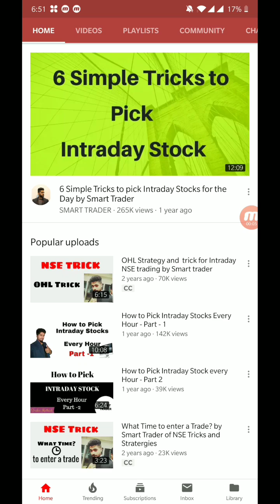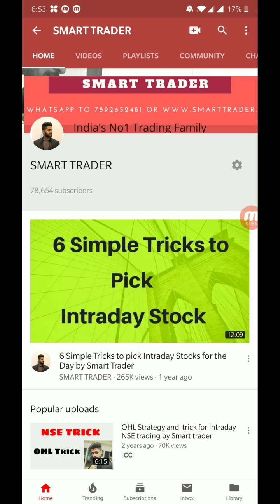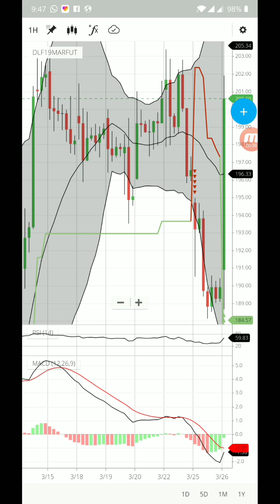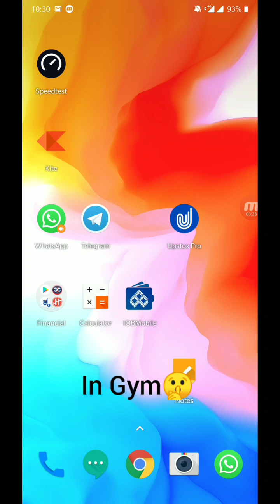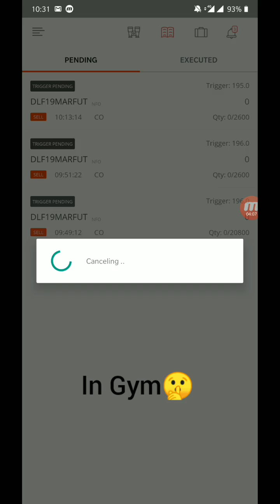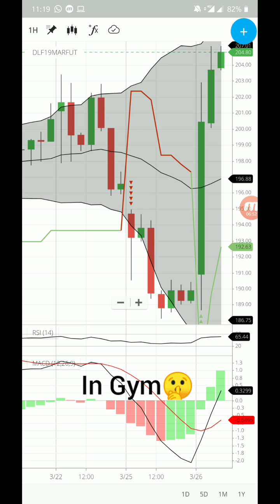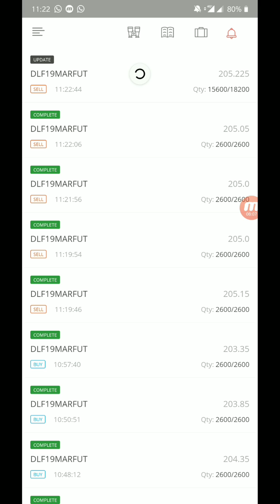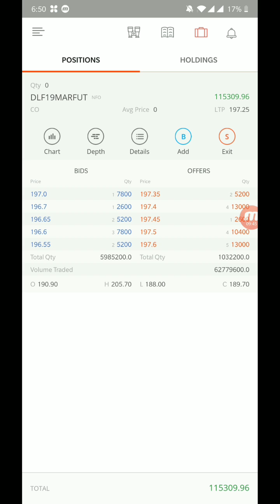LIVE TRADING- 1.15 Lakh Profit - Daily Reality Vlog - Neutral Market - Not for Beginners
For additional services only WhatsApp our customer care team 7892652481 or visit our

**OFFER**- click the below link to open your demat account...

you will be added to Smart Trader Telegram channel for life time learning and bonding with Daice Paul